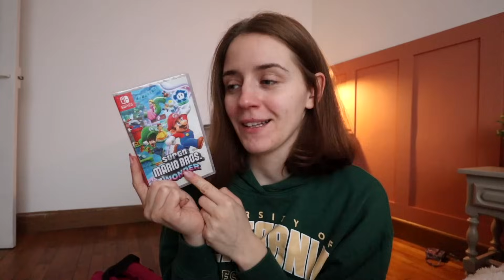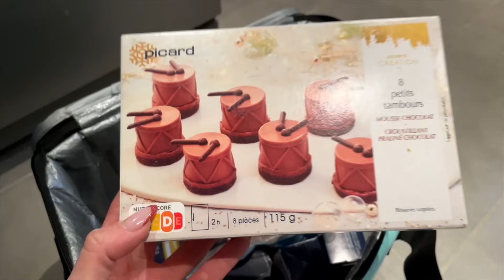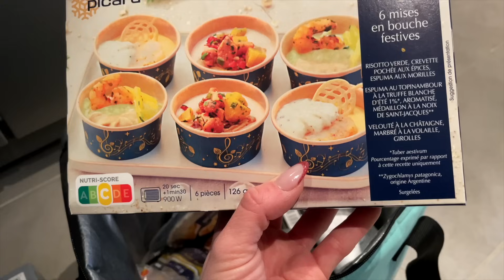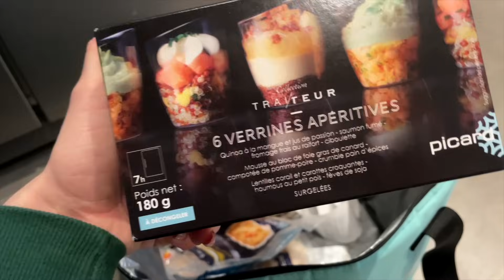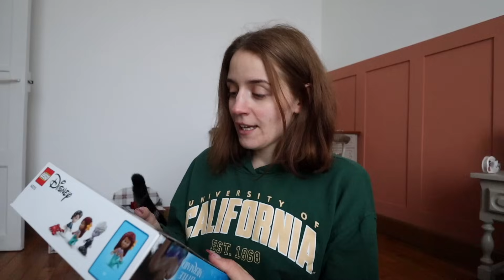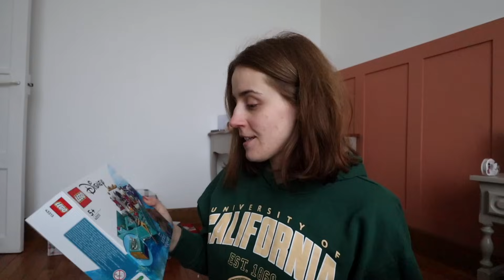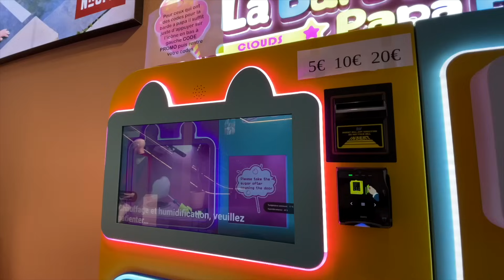przed świąteczne dni & pakowanie prezentów | niby vlogmas